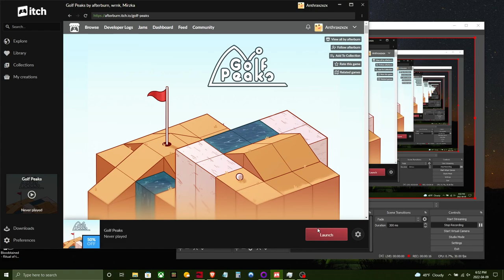Golf Peaks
DRM free at itch.io